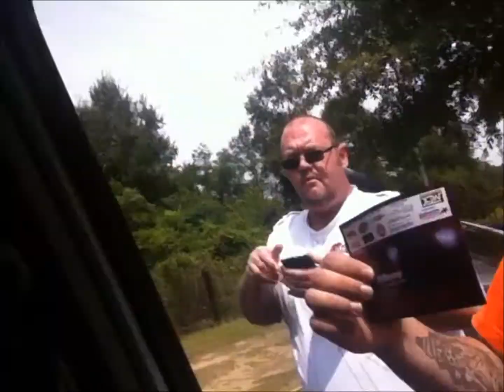Dash Flex 23HZ Destroying the Tahoe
12 - 15s in a 4th Order Demo @ The First Annual Street Shakers Shaking the Gump Car Show in Montgomery, Alabama